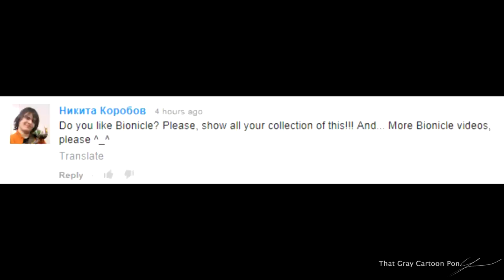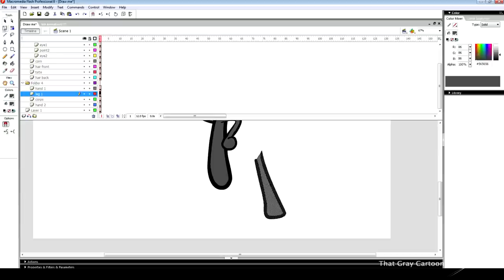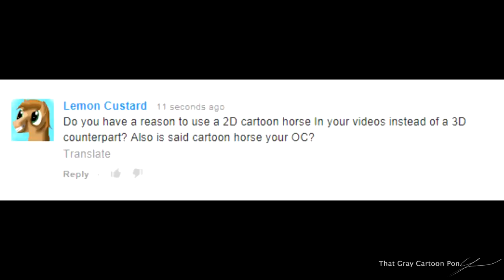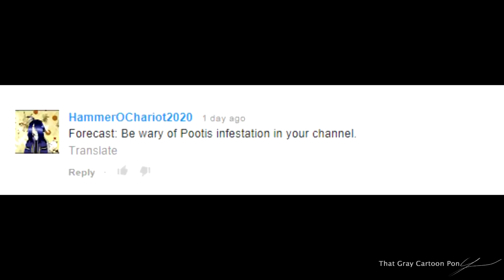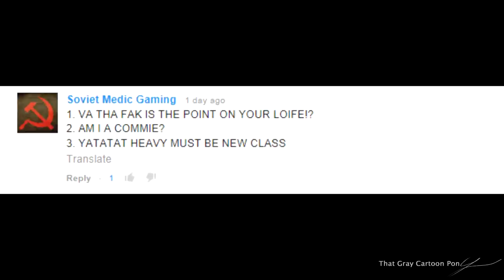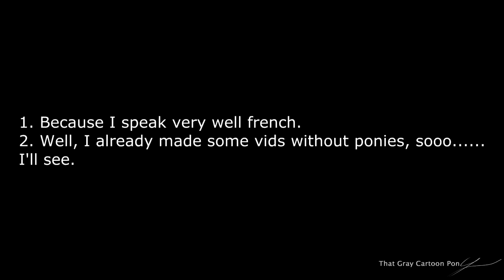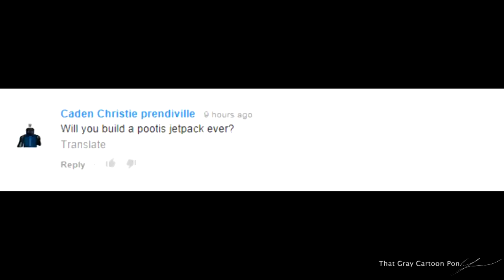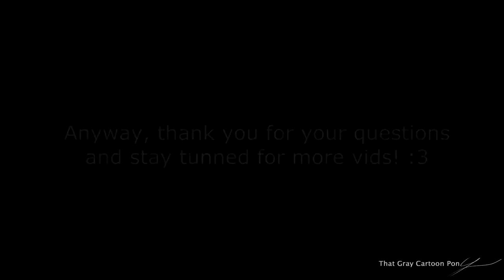The Answers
Finally! After 2 months, here are the answers you are waiting for! :3

I got over 500 comments (and each comment has 1-20 questions), and the vid is over an hour long! So making answering your questions was a bit long, but checking for mistakes was really hard this time (but I hope I checked everything).

But anyway, I did my best to answer all your questions (if I missed some, the reasons are explained inside this vid), and I hope everyone will enjoy it, because this will probably the first and the last time I'm doing such a thing! (It's not because I disliked it. In fact, I enjoyed making vids for some answers. But it's because I prefer making funny vids for all of you).

Btw, I mentioned here my Steam group and my Deviantart (if you didn't noticed any of this), so. LINKS:

In case you're looking for the Announcement vid, I unlisted it (because it's now useless), but if you want to check it again, here it is

Background Music (if you can hear any of it):
Ridge Racer 7 OST - Before You Reach For Love
Isamu Ohira - From The East To The West
Rayman OST - Betilla the Fairy
Ridge Racer 7 OST - Eat The World
Sonic The Hedgehog 2006 OST - Soleanna New City
Little Big Planet 2 Soundtrack - Eve's Asylum Theme
Outrun 2 OST - Magical Sound Shower
ErichGrooms1 - Stab Stab Stab Remix (I don't know if you gonna upload this, Erich) :3
Super Mario Galaxy OST - Stardust Road (Space Junk Galaxy)
My Little Pony: Friendship is Magic - Theme Song
(HAHAHAHA!!! Just kidding!)
Sonic CD Soundtrack - Cosmic Eternity (Instrumental version)
Team Fortress 2 Soundtrack - Archimedes
Lego Chess Soundtrack - Kings
Daiki Kasho - Place in This World
TrackMania Wii Soundtrack - Rally 1
Mitsuharu Ura & furani - sun seaker noisever